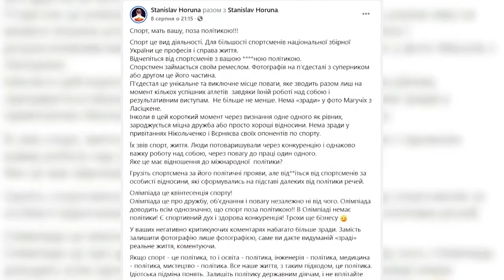Bronze medalist of the XXXII Olympics in Tokyo. Stanislav Horuna. Karate